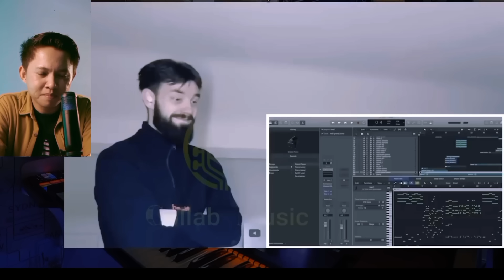MENGEJUTKAN !! SIMON COWELL GAK PERCAYA PUTRI ARIANI BISA MAIN SEMUA ALAT MUSIK !!putriariani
MENGEJUTKAN !! SIMON COWELL GAK PERCAYA PUTRI ARIANI BISA MAIN SEMUA ALAT MUSIK !! Sumber Dakwah Official